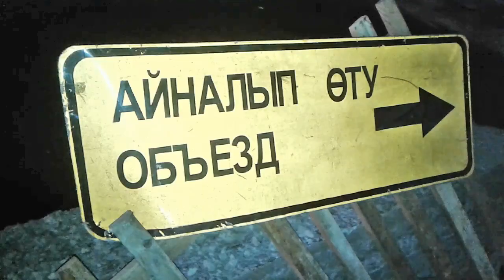Экстренный вызов (10.10.2016)